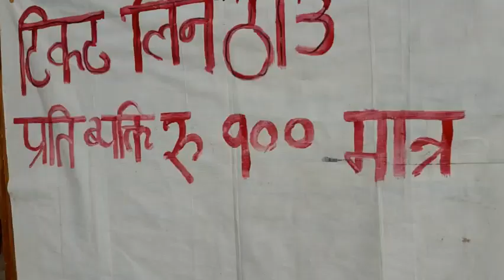बाेटिङ गर्दै मेरो प्यारो मान्छेसङ | Boating with my dear | Dating with my man